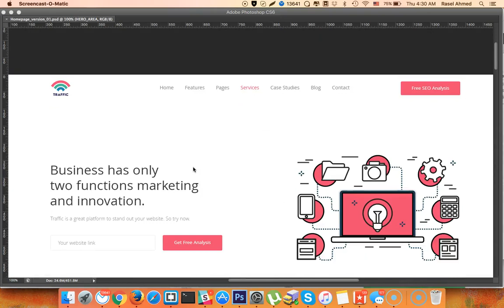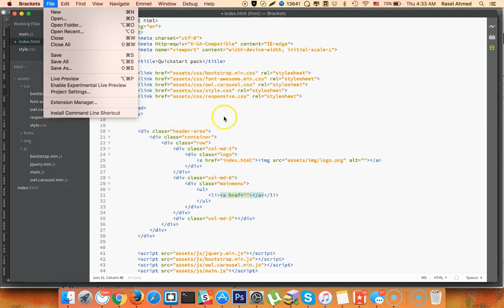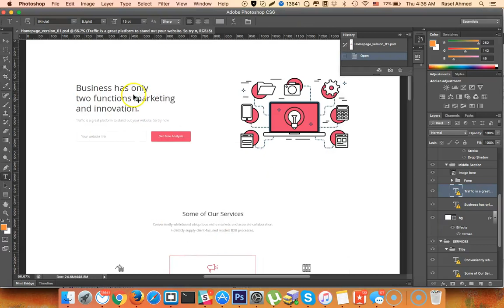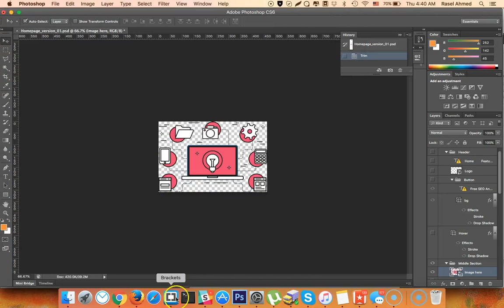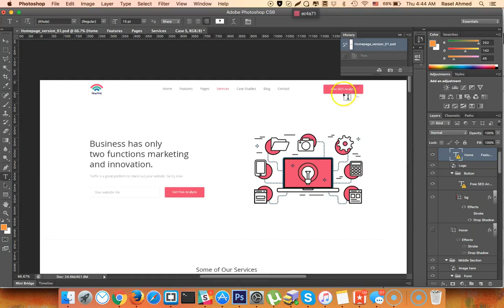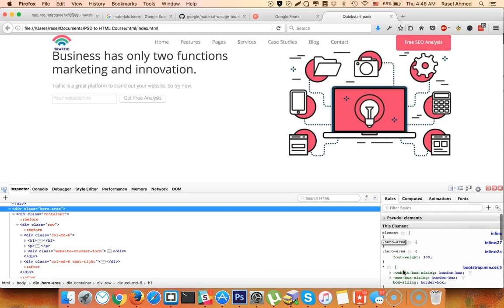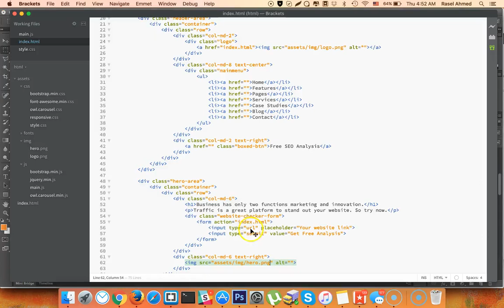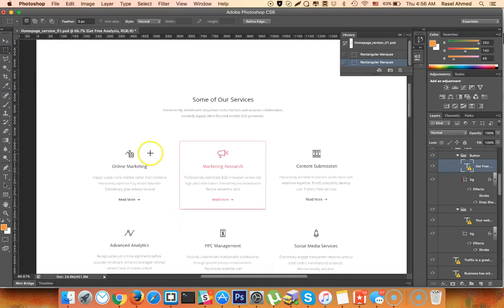psd to html class 2